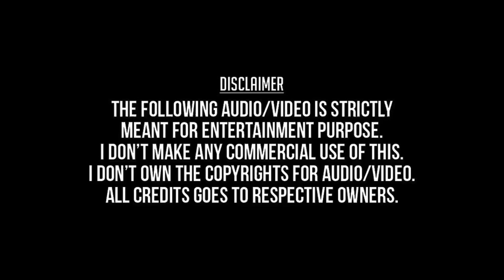Vaarango Vaarango (Remastered Audio) - Senthoora Poove (1988) - T. S. Raghavendra, B.S.Sasirekha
வாராங்கோ வாராங்கோ - செந்தூர பூவே (1988) - டி. எஸ். இராகவேந்திரா, பி.எஸ். சசிரேகா